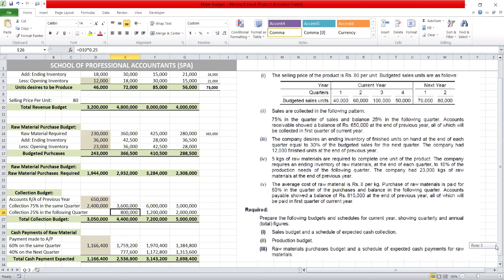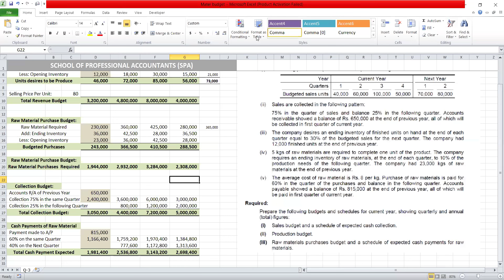Master Budget Question